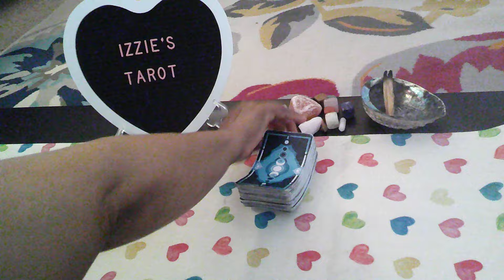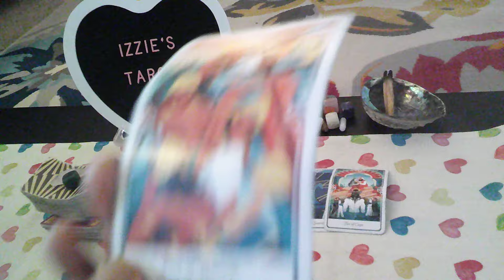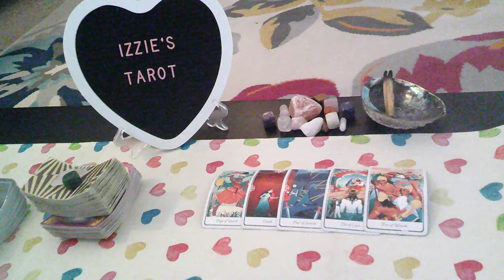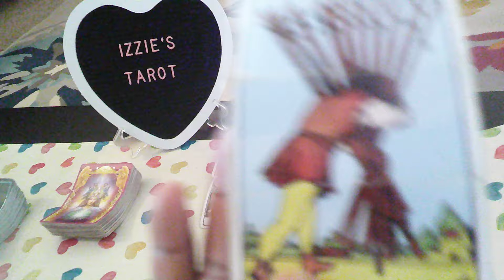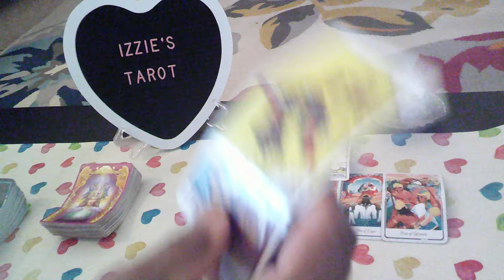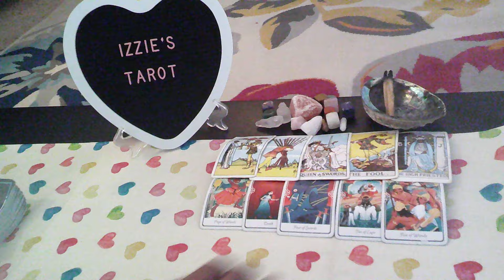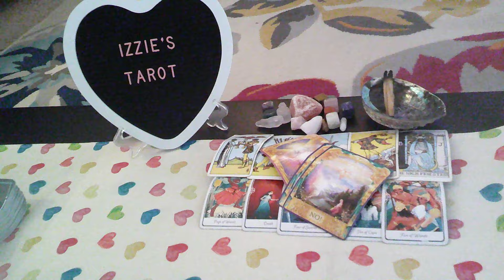Gemini Love Prediction-5.27-6.2-A Break-UP!-I CAN'T Marry You! & YOU Know Why!